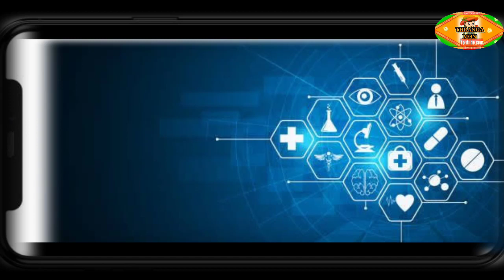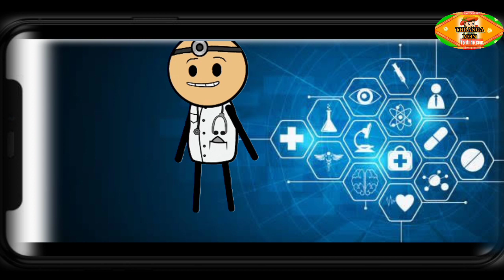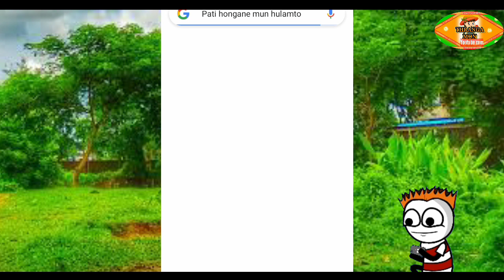Hulamane phor Kudu re Savane Perego lo-churi phatewa 😂😅 #Tiwa funny cartoon video ##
Tiwa funny cartoon creations

## Always get like enjoying videos watch in this channel